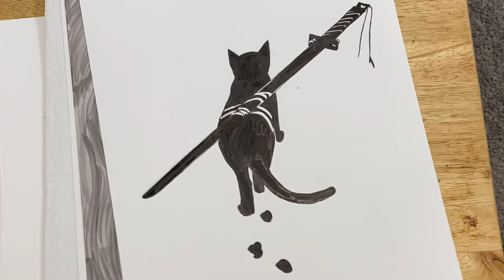Horitomo Animals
This is artwork based on Japanese animals. Some of this work is based on Kazuaki Horitomo Kitamura, and other works I found on Pinterest. This Is NOT MY ORIGINAL WORK.